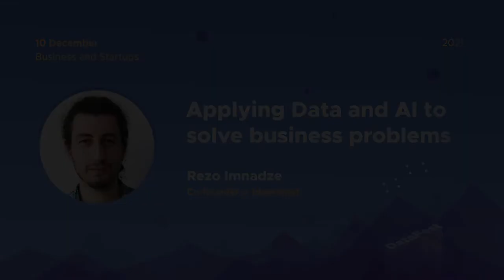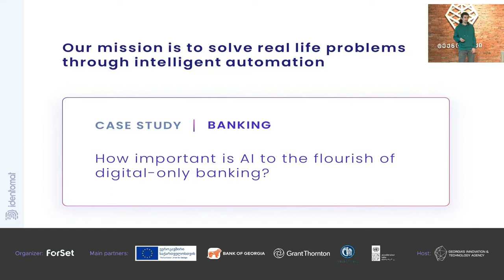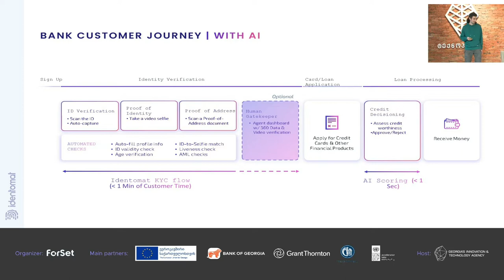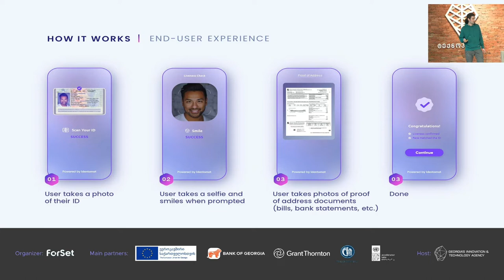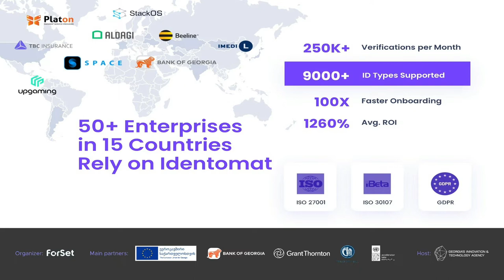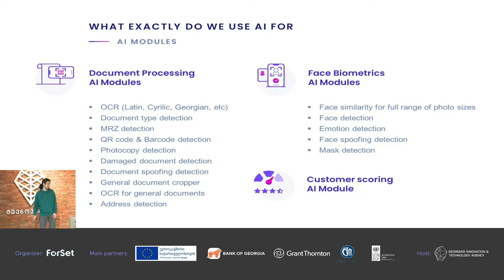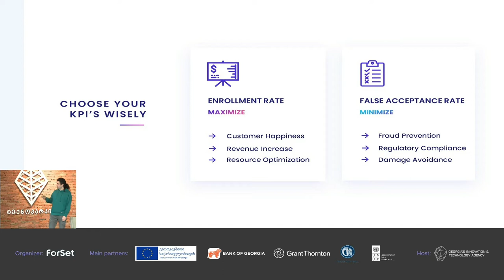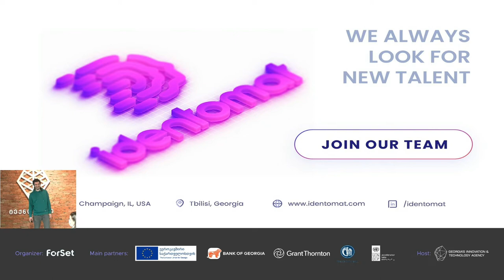Rezo Imnadze - Applying Data and AI to solve business problems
Rezo Imnadze, the co-founder at Identomat, discusses how the use of Data and AI can help us solve various business problems. He draws examples from personal experience and elaborates on the capabilities of today's technology.